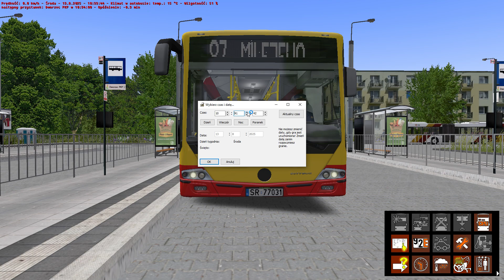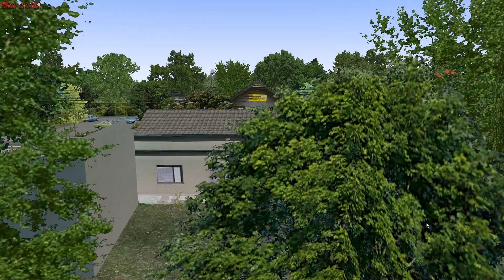Omsi 2 - Mercedes Connecto linia-87 kier.Milejowo pętla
Dest się zbugował